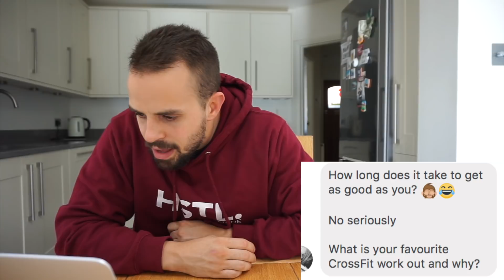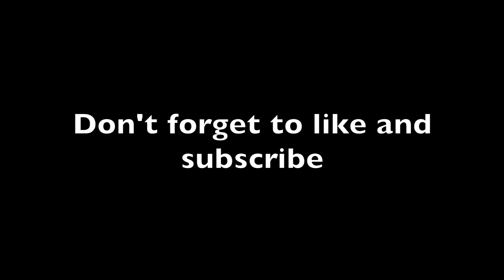Its Q&A Time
You lot have sent in some questions in and I have answer them